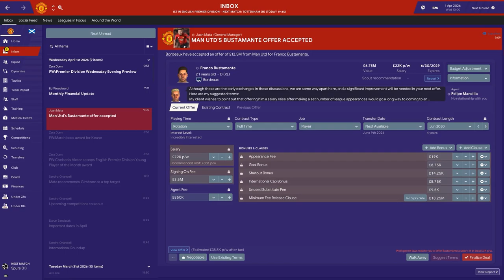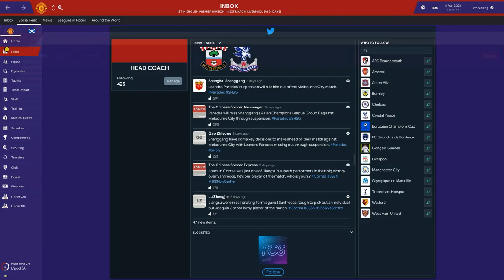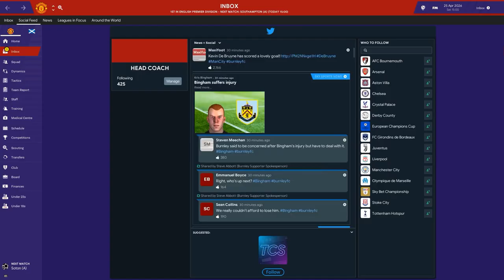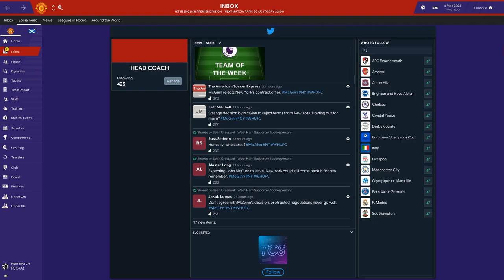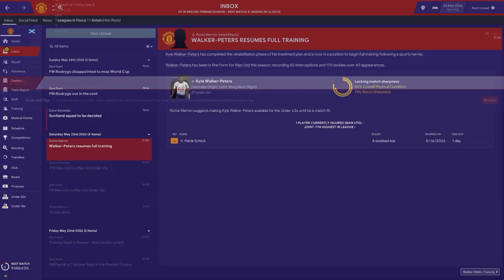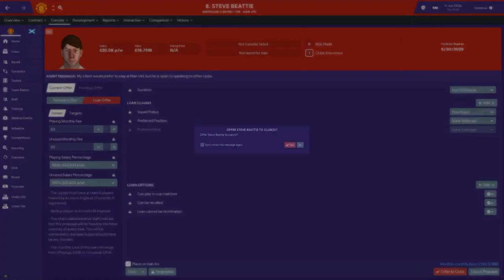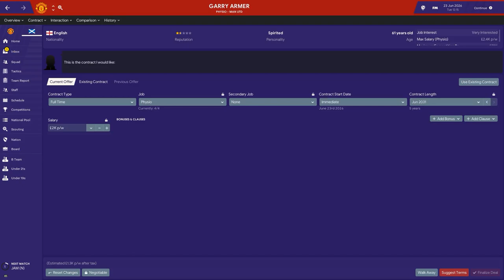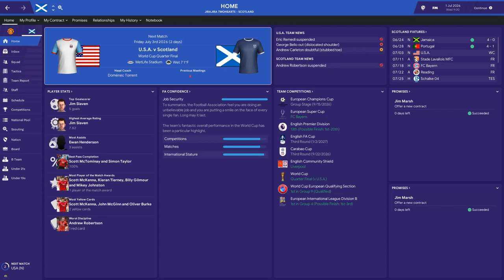Football Manager 2019 | Final Showdown | Season 08 | Part 04